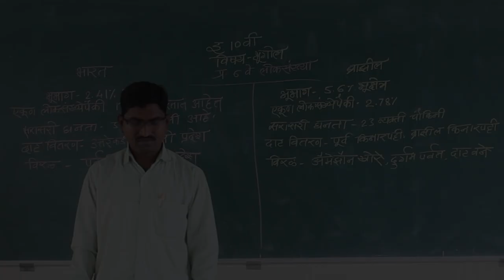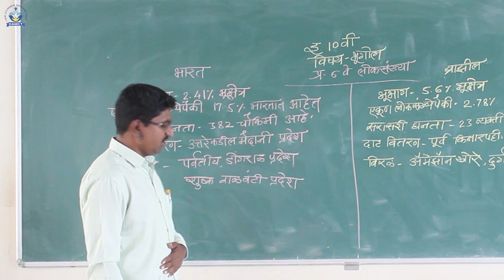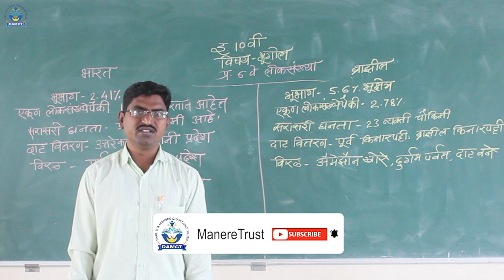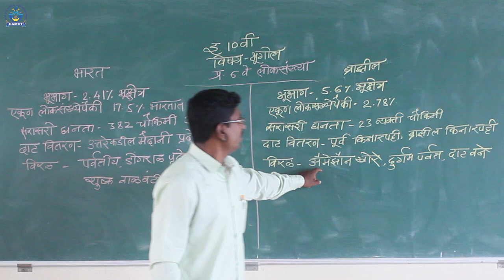लोकसंख्या | भूगोल | इयत्ता १० वी | सोनवणे सर | Manere Highschool | Ichalkaranji